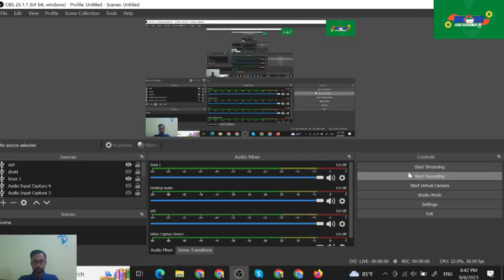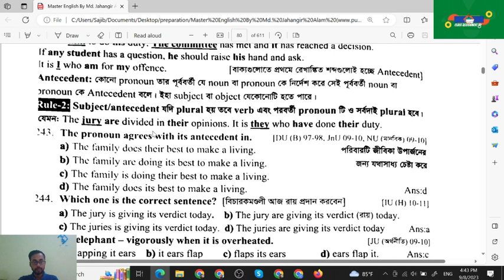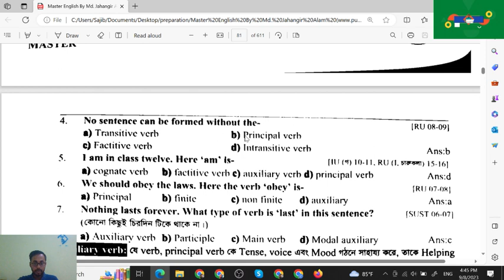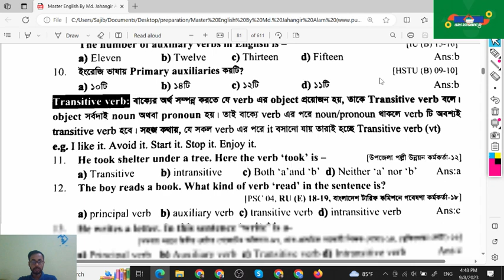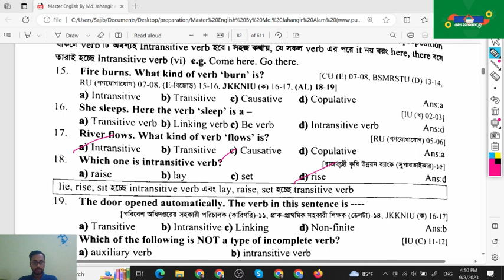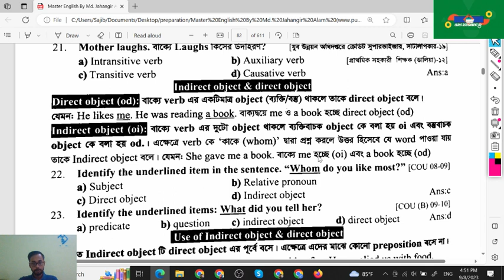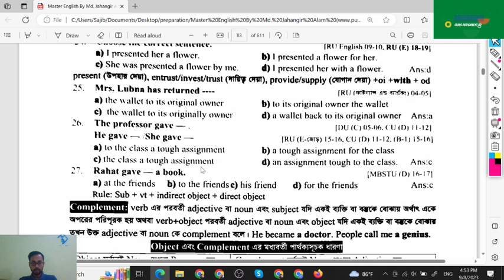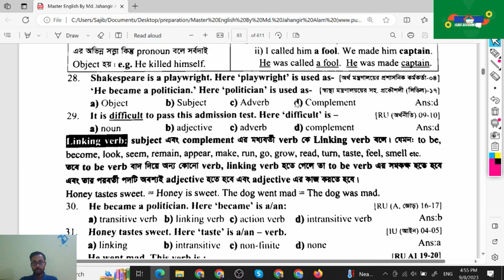Master - English Grammar and Language Part- 14 Pronoun & Verb